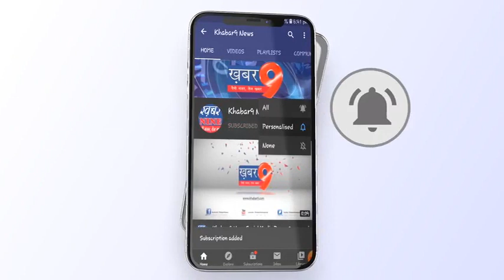शिव महापुराण की कथा का वाचन किया गया